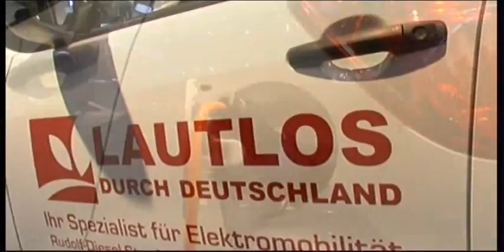Elektromobilität und Innovation